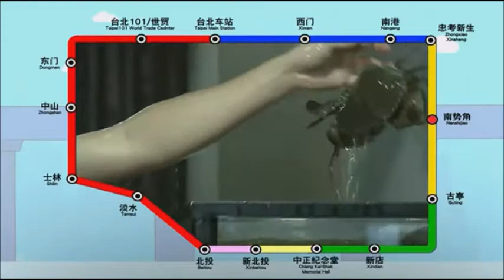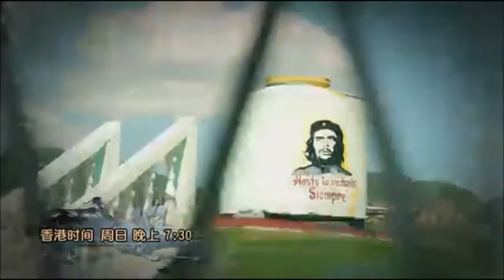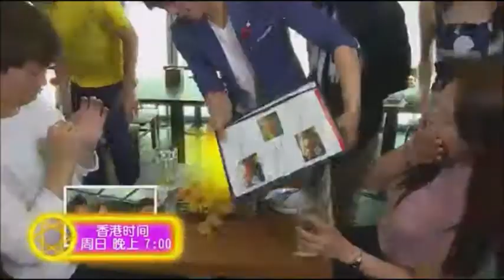TVB8: Promos - August/September 2017 (5)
These are promos has been aired on TVB8
- 反斗红星上学去 (Taipei High Hi)
- 探索地平线: Go Go 捷运 (Explore the Horizon: Go Go Metro)
- 在那遥远的地方‧古巴 (Not Far But Away 2: Cuba)
- 探索地平线: 北海道满FUN游 (Explore the Horizon: Traveling Comedians in Hokkaido)
- 海岛之恋 (Let's Go! Dreamland)
- 探索地平线: 爱玩客之移动厨房 (Explore the Horizon: i-Walker - Moving Kitchen)
- 街头魔法王之魔王之王 (The Magicians' Game of Thrones)
- 探索地平线: 爱玩客 (Explore the Horizon: i-Walker)
- 50日背游中美 (Backpack America)

TVB8 Livestreaming is available from 5:30pm til 12:00 midnight on daily.